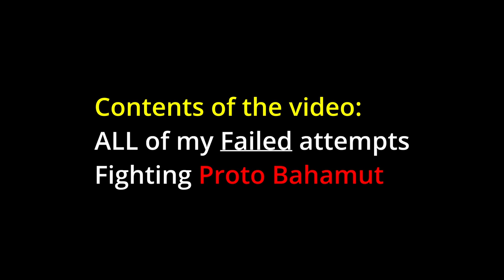The Failed Attempts... | Granblue Fantasy: Relink | 26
Yes You read the title correctly. This video consists of EVERY failed attempt at defeating Proto Bahamut.
The Endgame test if you are ready for the rest. And Believe me when I say: I wasn't Ready..

Game: Granblue Fantasy: Relink

Channel:         @RinPlaysGames